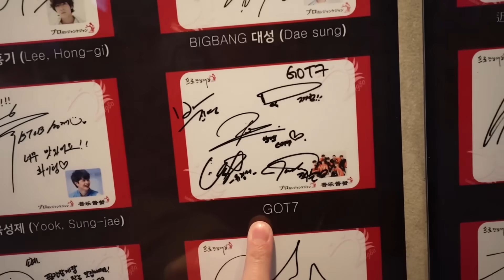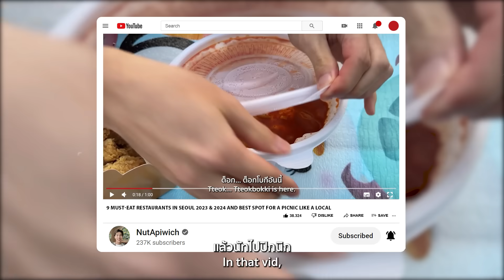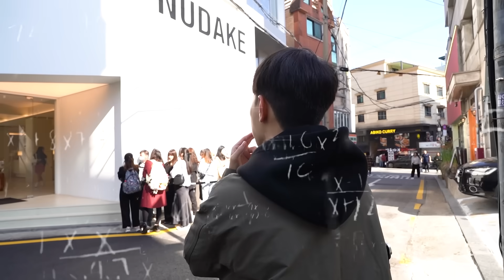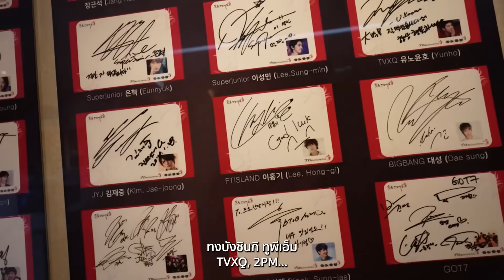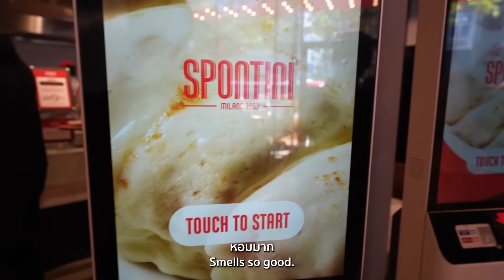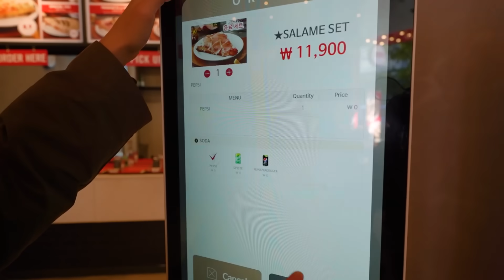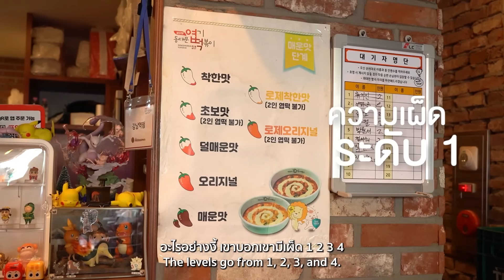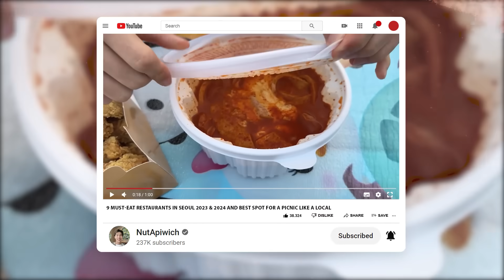ตะลุยกินร้านเด็ดย่านกังนัมเกาหลี ร้านต๊อกและพิซซ่าที่ห้ามพลาด Gangnam, Seoul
ตะลุยกินร้านเด็ดย่านกังนัม! รวบรวมที่สุดของร้านพิซซ่า ร้านต๊อกและร้านปูดองในย่านกังนัมไว้ในคลิปนี้
พิซซ่าเป็นร้านมาจาก Milan เปิดตั้งแต่ปี 1953 ใช้เบสมะเขือเทศสดๆมาทำ รสชาติมันจะออกเปรี้ยวๆมะเขือเทศหน่อย
ดังนั้นถ้าใครไม่ชอบมะเขือเทศอาจจะไม่ชอบนะ แต่แป้งและชีสคืออร่อยมากก ฐานกรอบ แป้งนุ่ม
ส่วน Tteokbokki นัทคิดว่าเป็นร้านที่อร่อยที่สุดที่กินมาในเกาหลีแล้ว ใครไปลองแล้วมาเมนต์บอกกันหน่อยน้าา

รายชื่อโลเคชั่นนะครับ
1. Milestone Coffee
2. Pro Soy Crab
3. Spotini
4. Yupdduk